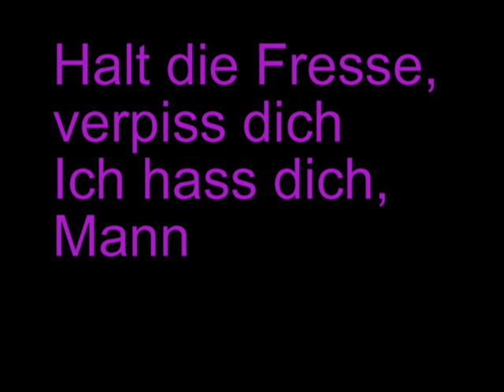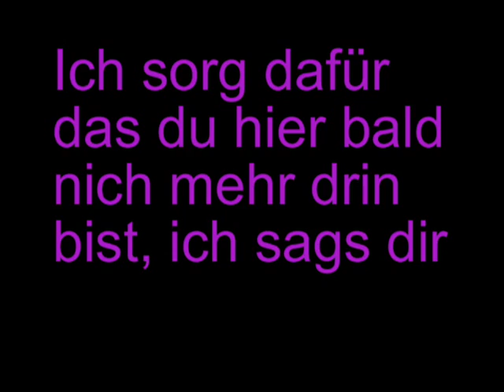Hofer hat Stress mit seiner Schwester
Seine Schwester regt sich auf...